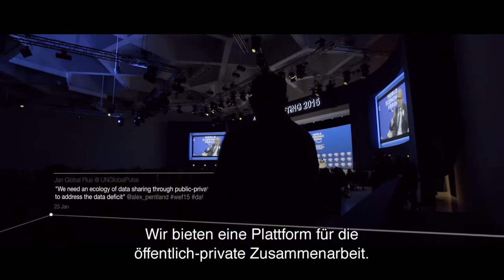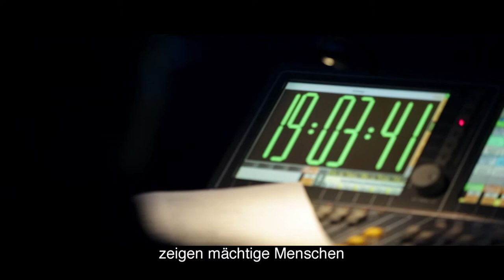Das Jahrestreffen 2015 | Der Neue Globale Zusannenhang